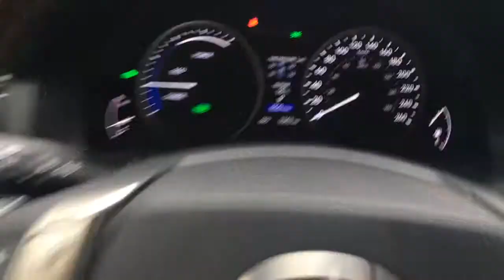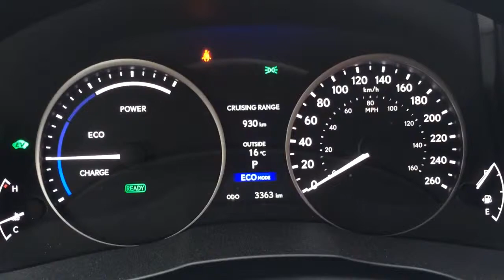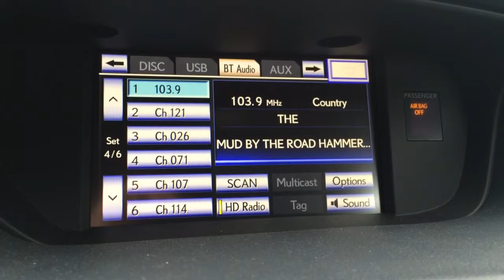2014 Lexus ES 300h Hybrid - Demo Test Drive Unit Review - Whitecourt, Grand Prairie, Alberta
Lexus of Edmonton -- Selling high end luxury cars & used luxury cars in Alberta. We invite you to visit Lexus of Edmonton conveniently located on 170th street in Edmonton, Alberta to test drive one of the great new Lexus models we have in stock! Come by and visit us and find the best LEXUS that fits your needs. Whether you are in the market for a coupe, a sedan, a sporty SUV that fits the entire family, there's a vehicle in the 2014 or 2015 Lexus lineup for you! At Lexus of Edmonton, we have a vast selection of brand new and used Lexus cars, coupes, convertibles, sedans, hatchbacks and SUVs for sale including the 2014 Lexus GS, IS 250C , LS 460, GX 460, GX & RX 350, CT 200h, ES 350, IS 350C, GX & RX 360, and more. Visit the first Lexus dealer serving Edmonton where the staff is ready and willing to work with you to find the vehicle that fits your driving needs.

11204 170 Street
Edmonton, Alberta
T5S 2X1

This is a 2014 Lexus ES 300h 4dr Sdn Hybrid with CVT Transmission Black[0217, Starlight Black Mica] exterior color and Black interior color.  This video is recorded and uploaded by cDemo Mobile Inspector.